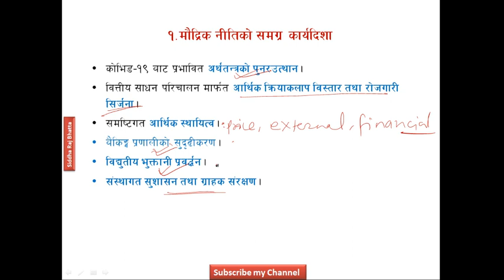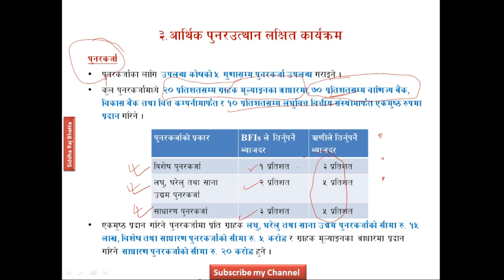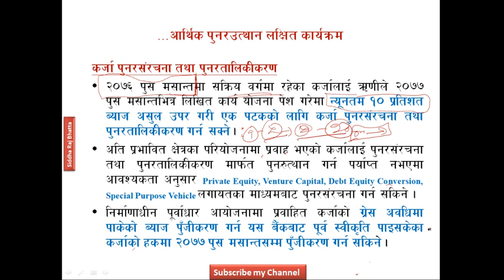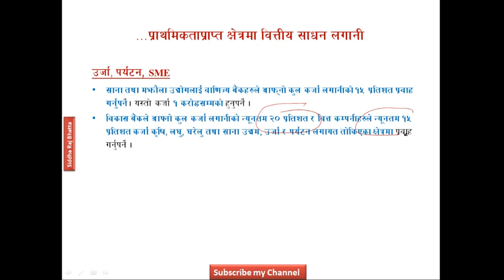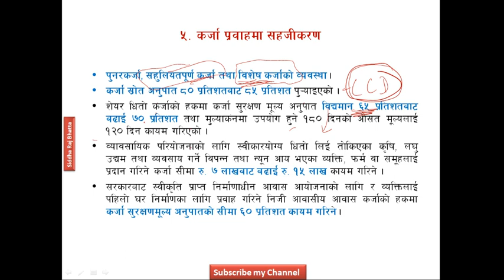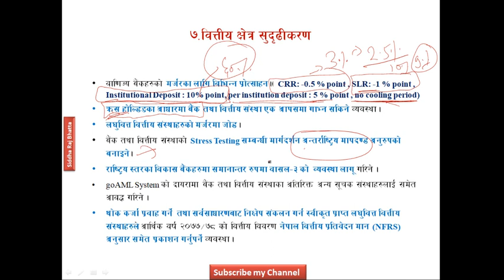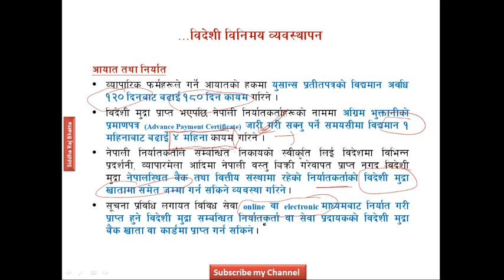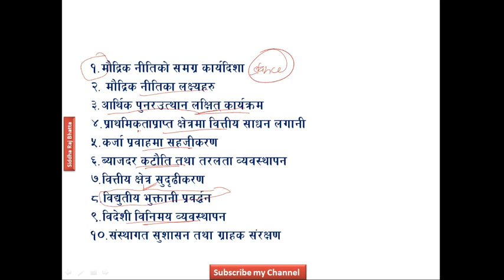Monetary Policy_Part 15_ Monetary Policy of Nepal_2077_78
This video discusses the main provisions of monetary policy of Nepal 2077_78.